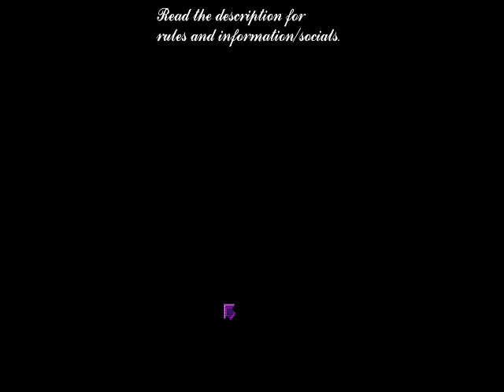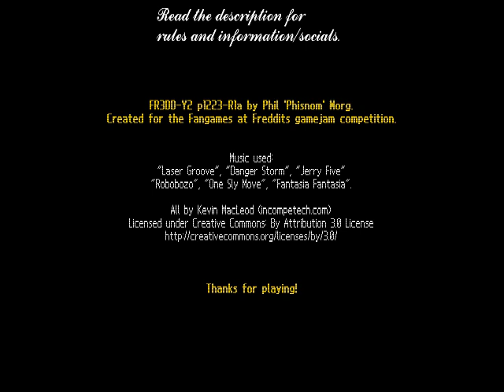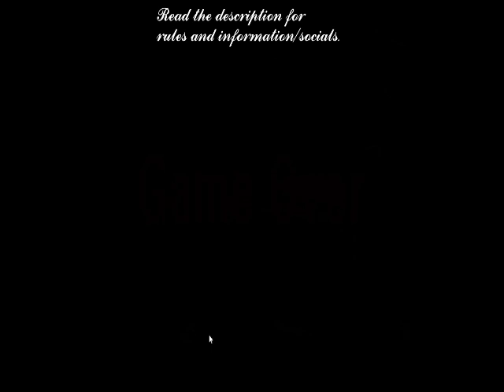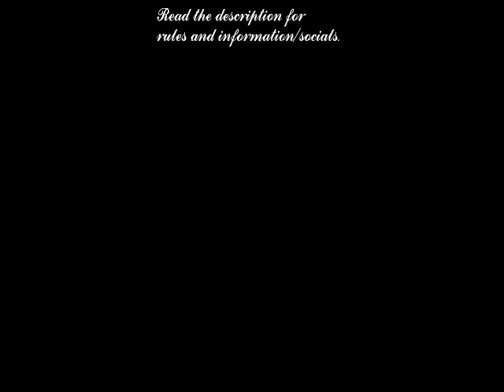Five Nights at Freddy's Fan Game Fridays | #4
ABOUT:
Today we are doing FNAF Fan Game Fridays again!
DOWNLOADS:
STREAM RULES:
2. Do not advertise.
 -Discord Servers
 -Youtube Channels
 -Etc
3. Do not spam.
4. Respect everyone in the stream, even if you hate them.
5. If you get blocked/timed-out, do not come back with an alt (alternate account), you will be blocked (again?).
6. Do not impersonate anybody.
7. Do not roleplay.
8. Do not mini-mod/backseat moderate.
9. Have fun!

EXTRA:
Do these things if you want to help out or want to, don't do these things because I told you to.